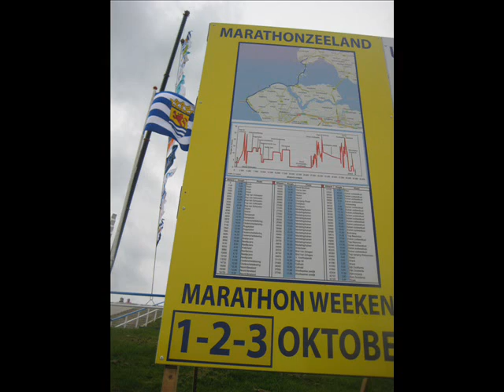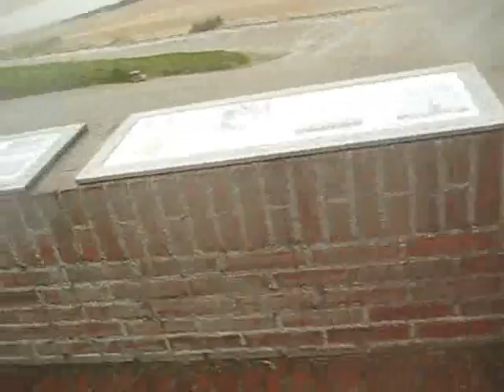Zeeuwse kustmarathon 2010.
Zeeuwse kustmarathon op 2 Oktober 2010. prachtige zeeuwse kust marathon over het strand en duin topen. Veel plezier en fun tijdens de marathon.